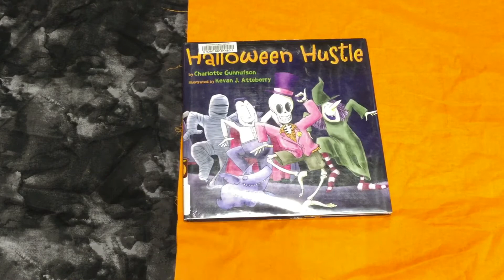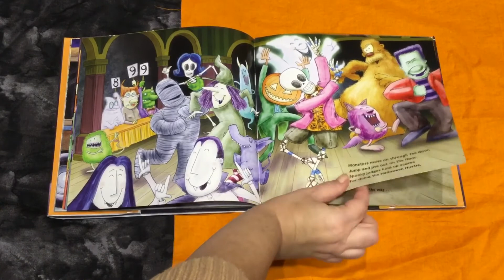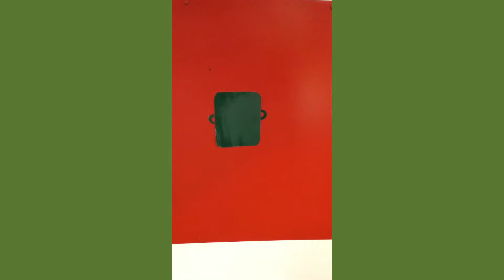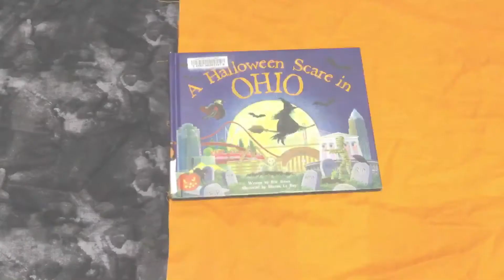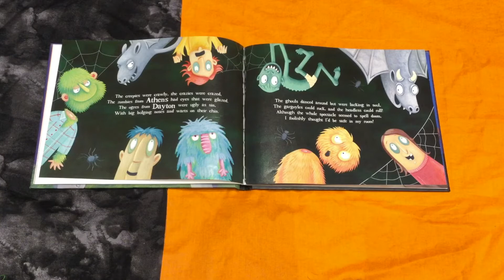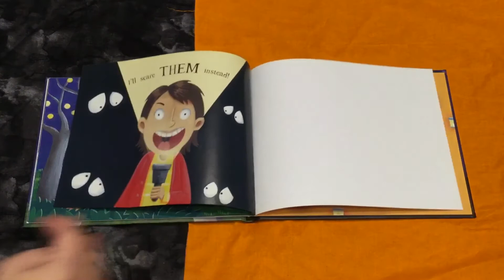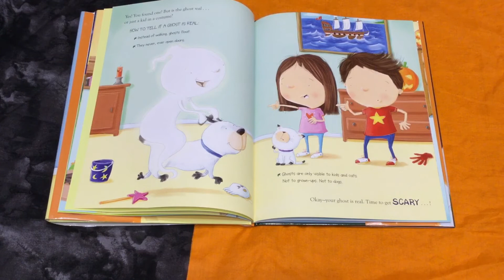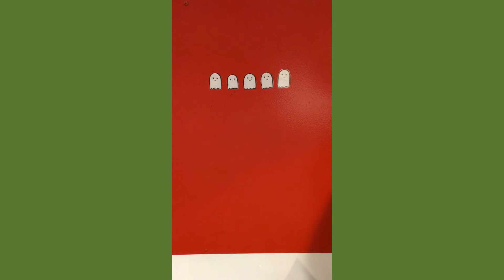Storytime for 4-6 year olds; Halloween; Oct 26th, 2020